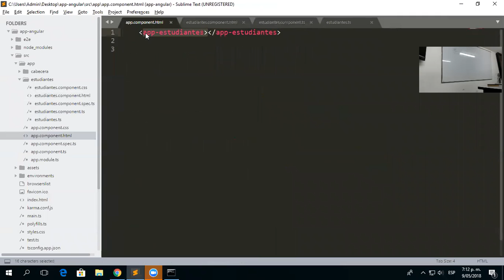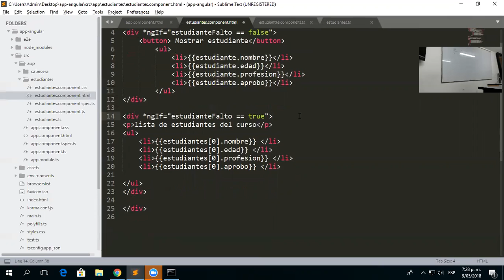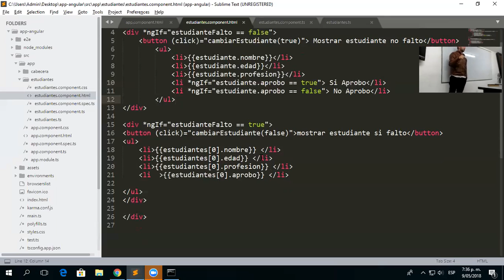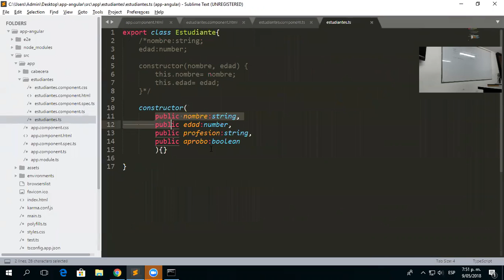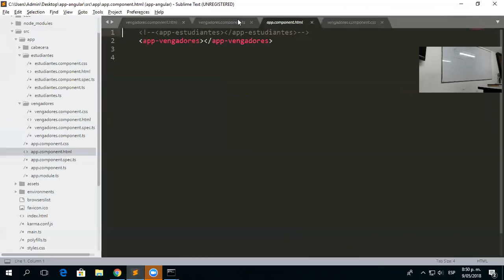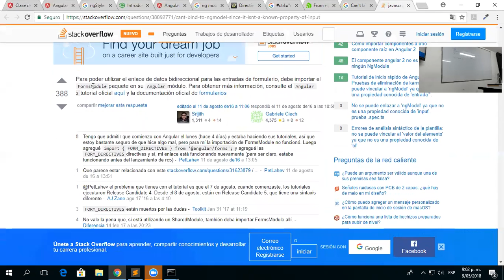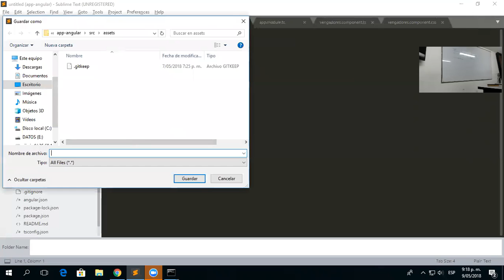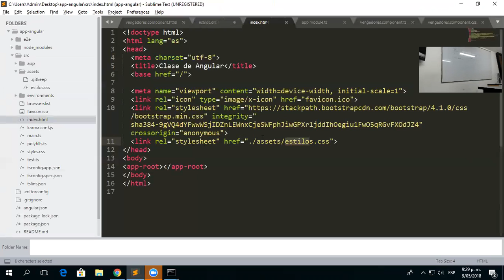Angular 9 mayo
Clase de Angular Docente Luis Madrid